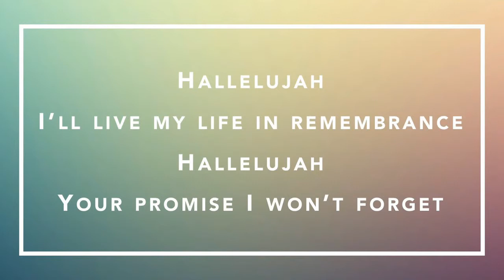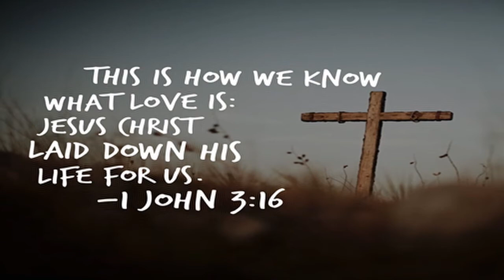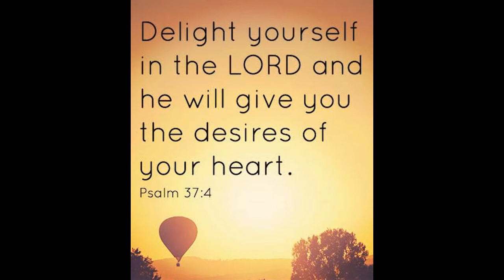Remembrance Worship Video